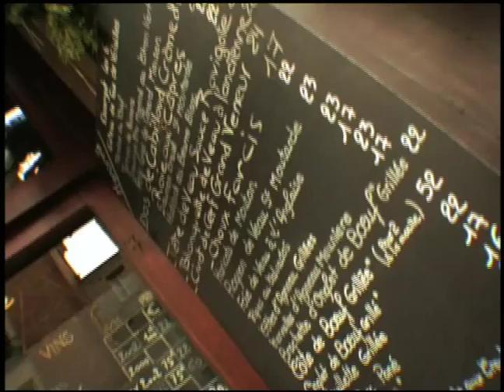Anthony Bourdain Paris Lamb Brains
Promo for Anthony Bourdain on the Travel Channel, Fran Walterman producer